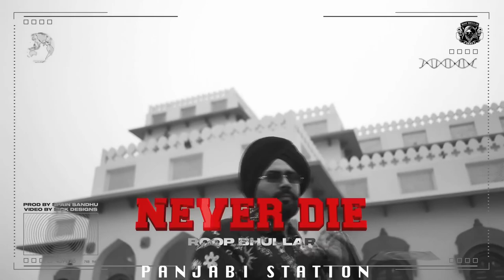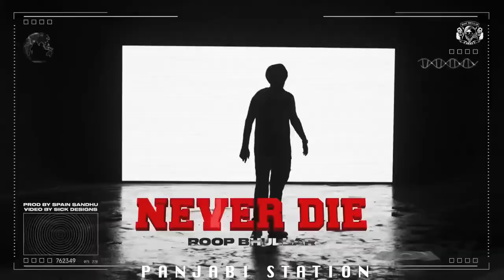NEVER DIE - Roop Bhullar | Instrumental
Credits - Roop Bhullar @Roopbhullaroffical